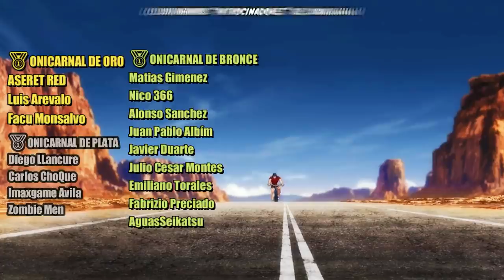⚡ EL HOMBRE MAS FUERTE DEL MUNDO 3 | BAKI HANMA RESUMEN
Este es el resumen de BAKI